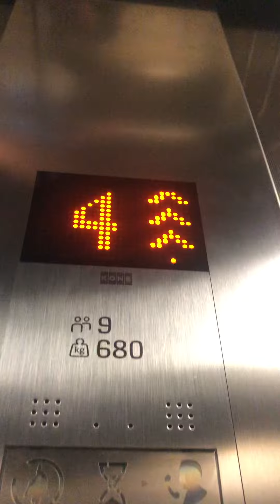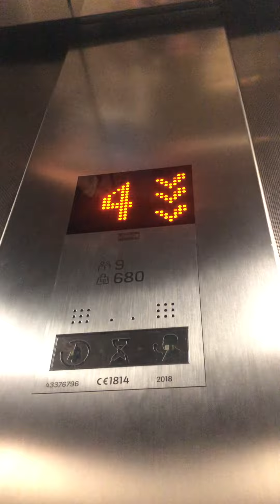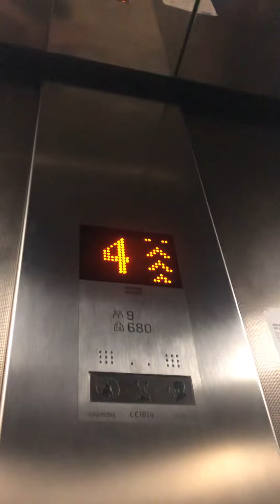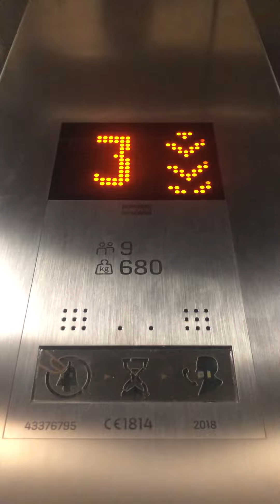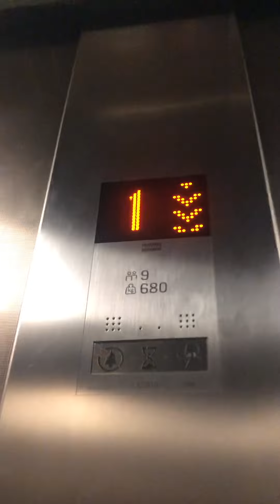2018 KONE elevators at HVD Reina Del Mar in Bulgaria